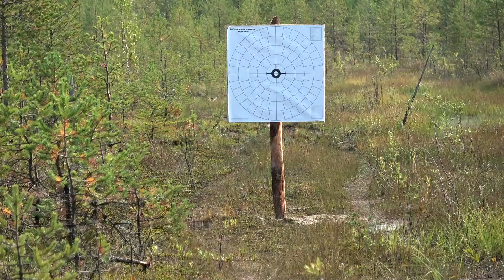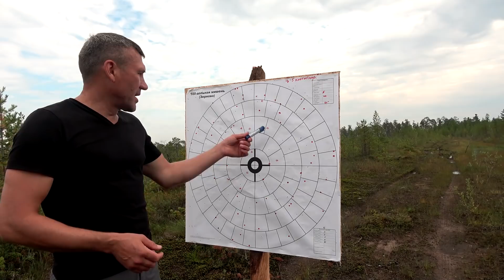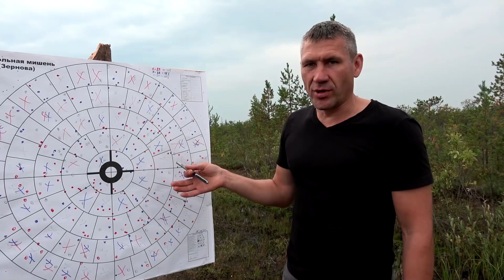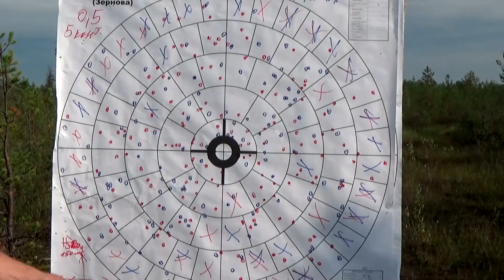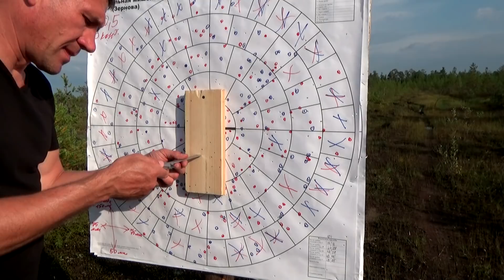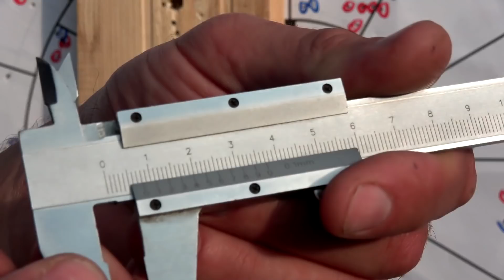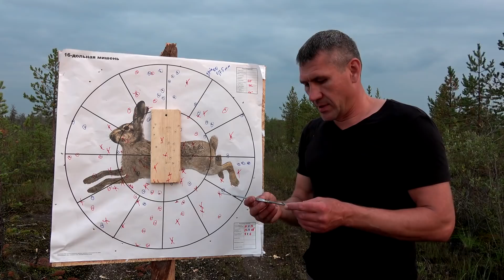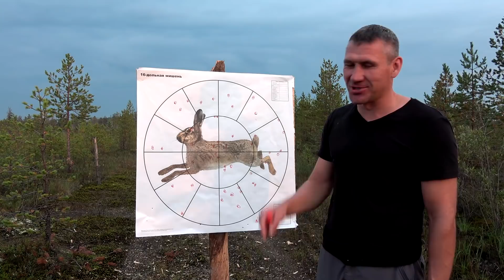Пристрелка Беретта Бельмонте.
Проверка боя охотничьего ружья Беретта Бельмонте. Стрельба по мишеням мелкой и крупной дробью с различными дульными сужениями. Мишени использовались 100 и 16 дольные.